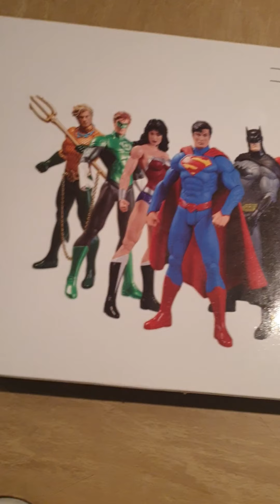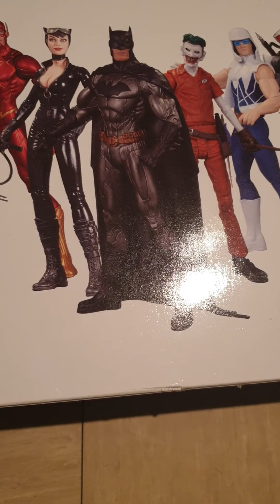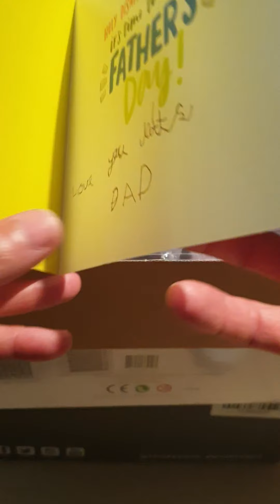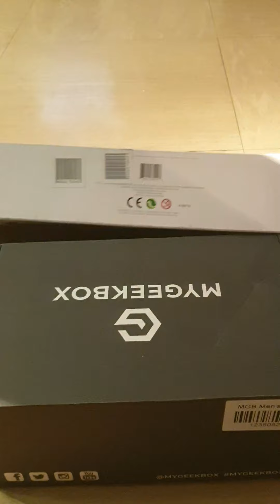11 June 2020